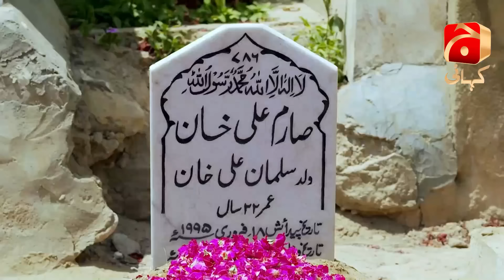Khaani Episode 26 [HD] || Feroze Khan - Sana Javed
Written by: Asma Nabeel
Directed by: Anjum Shehzad
Producers: Abdullah Kadwani &amp; Asad Qureshi
Production house: 7th Sky Entertainment